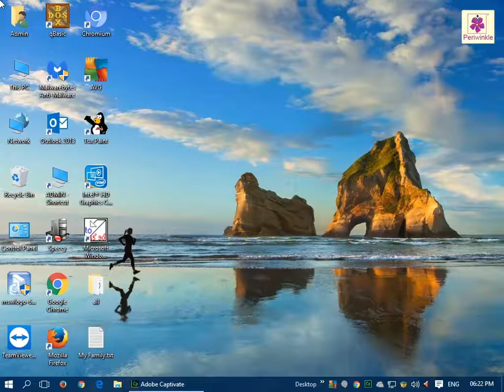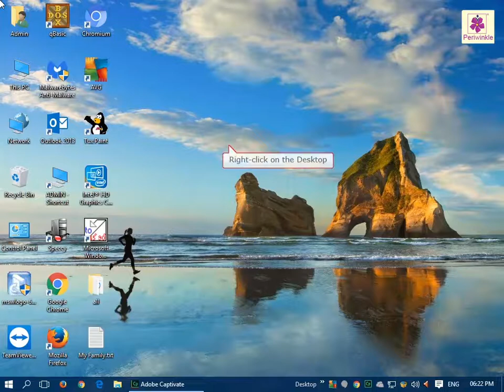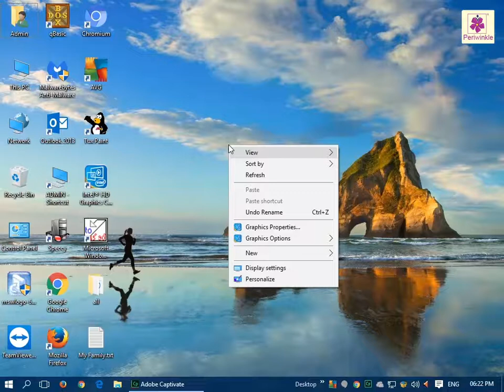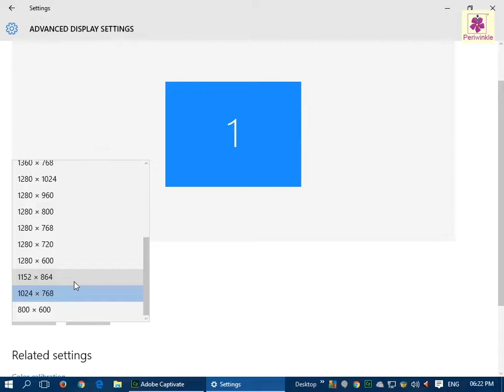Customizing the Screen Resolution | Computer Training | Periwinkle